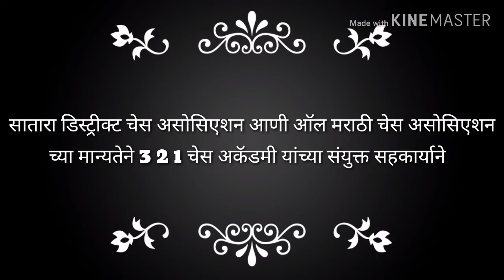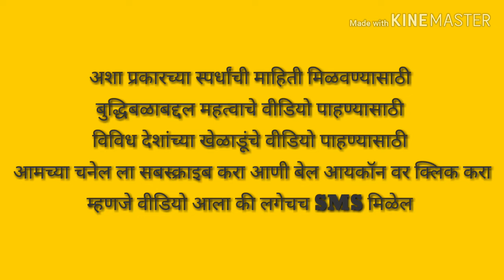सातारा बुद्धिबळ स्पर्धा 2019 Satara chess comptation 2019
321 चषक
सातारा बुद्धिबळ स्पर्धा 2019
Satara chess comptation 2019
Contact Pranav Tangsale